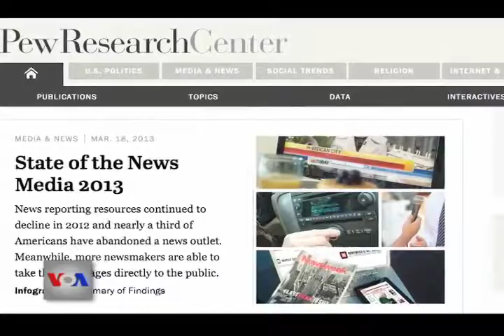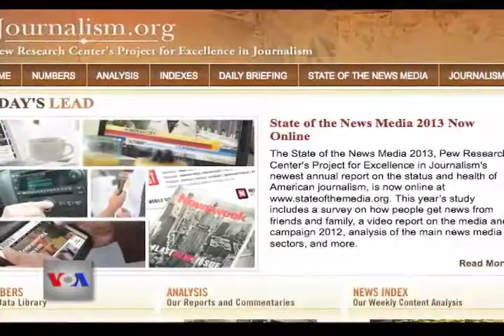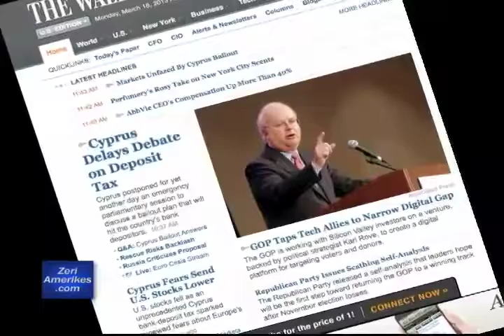Gazetaria dhe mediat sociale